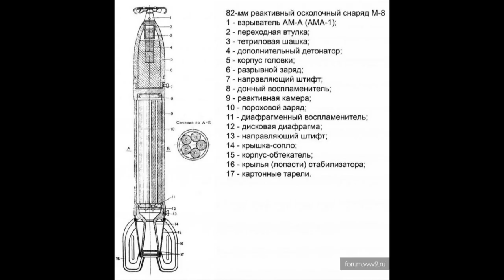Рубрика "75 лет Победы 1945-2020" Катюша легенда ВОВ